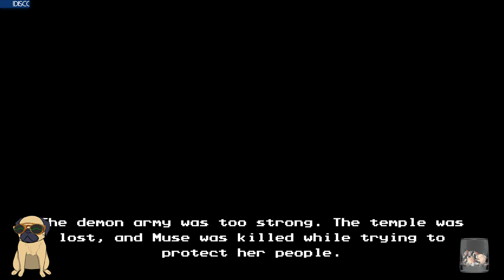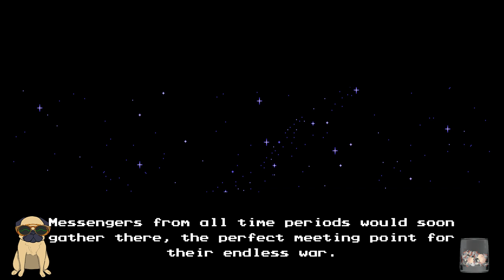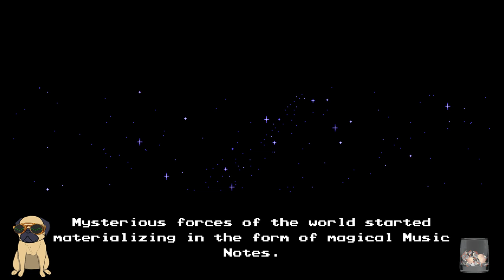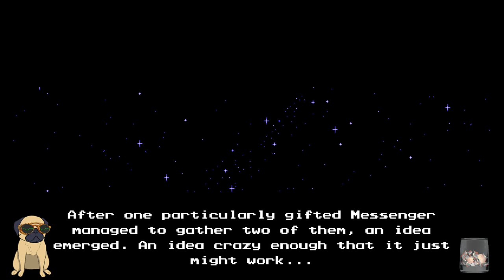The Messenger [ITA] Ep. 9 : Su nei cieli!